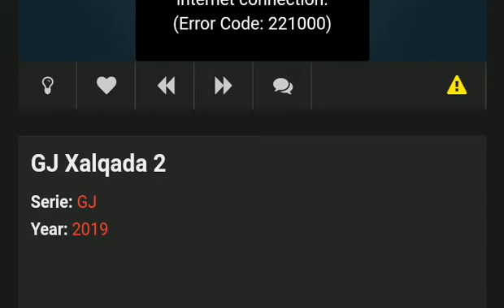MUSALSALKA GAF JACAYL XALQADA 2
musalsalkan gaf jacayl oo taxane ah